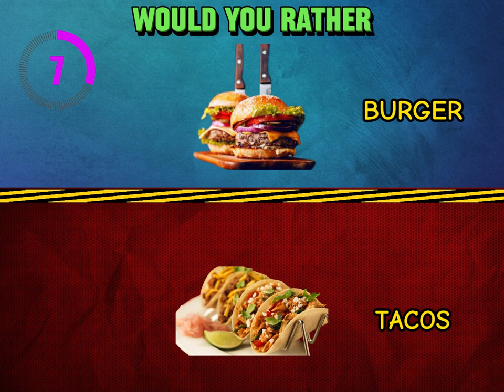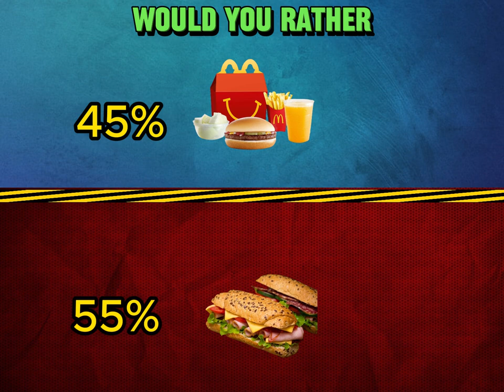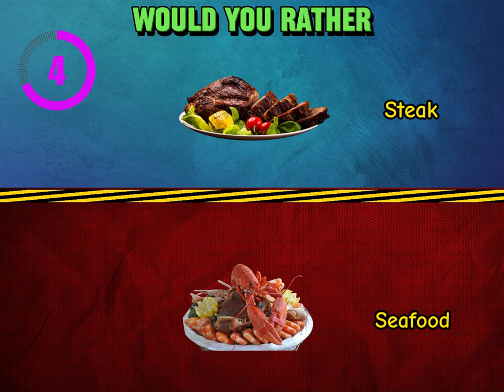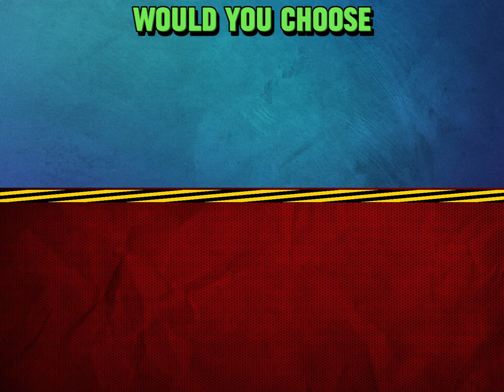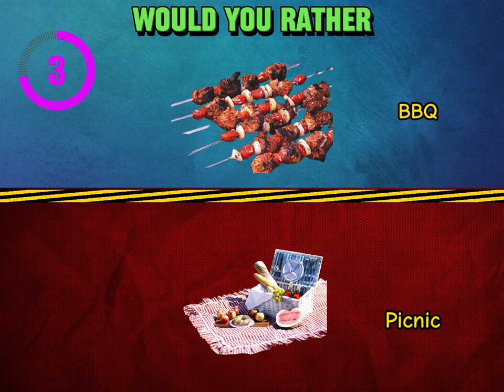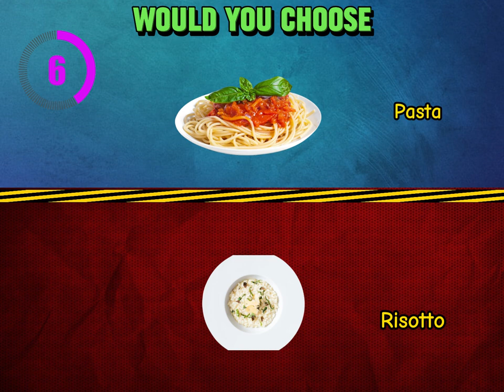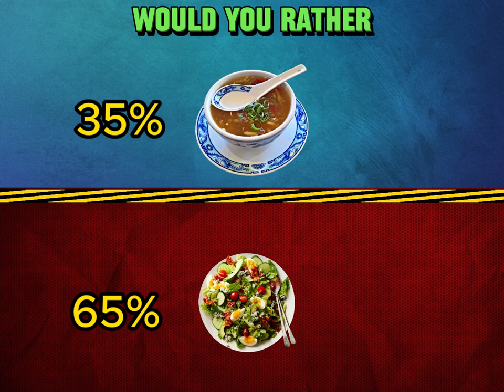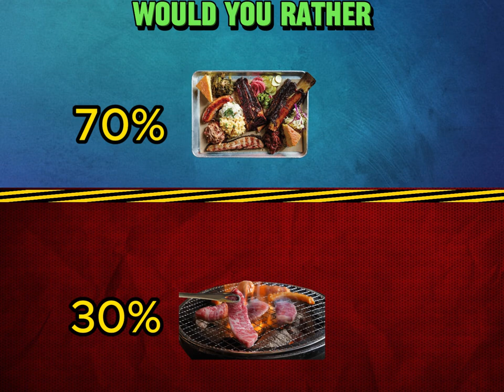Would You Rather? Hardest Choices Ever!!